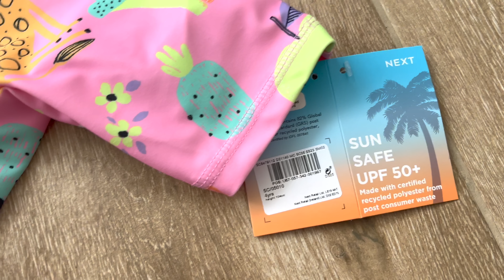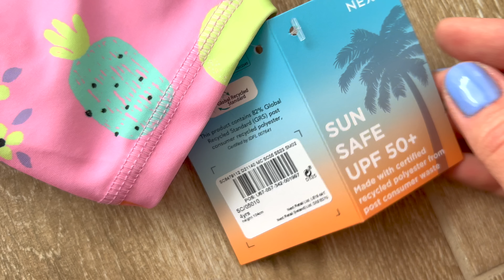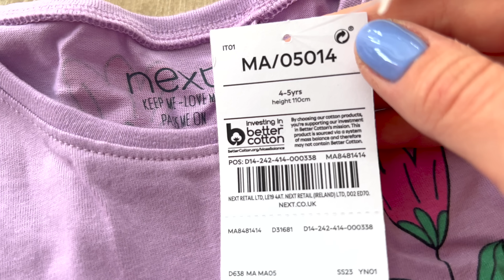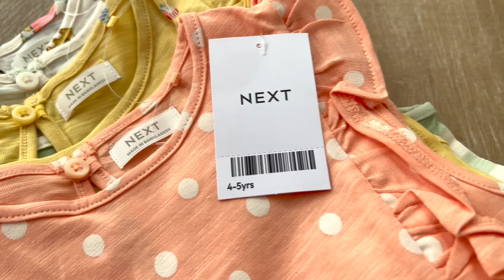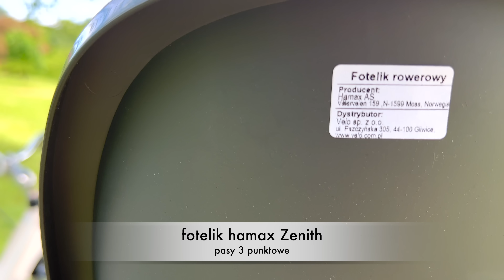BABY HAUL NEXT, DZIEŃ DZIECKA, ROWERY I PIERWSZA WYCIECZKA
Baby haul z Next, nowe ubranka dla dziecka na lato. Dzień dziecka w przedszkolu. Spontaniczny zakup rowerów. Jakie rowery wybraliśmy dla siebie i jaki rower dla dziecka. Czy dla dziecka fotelik rowerowy czy przyczepka?